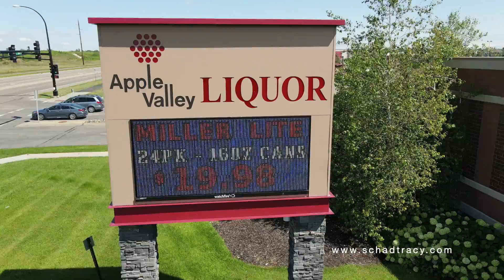Apple Valley Liquor in Apple Valley Minnesota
Check out this Pylon Sign we made for Apple Valley Liquor in Apple Valley, MN.